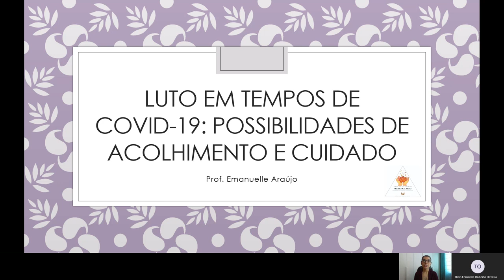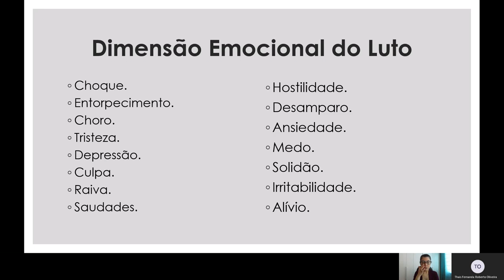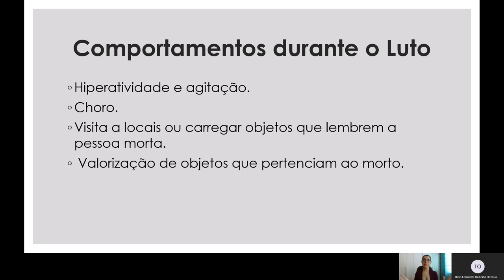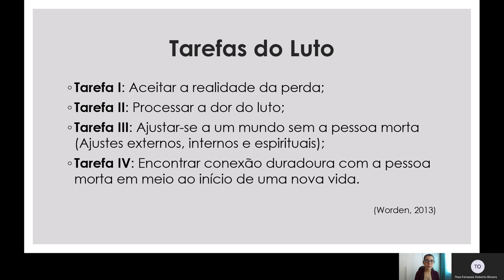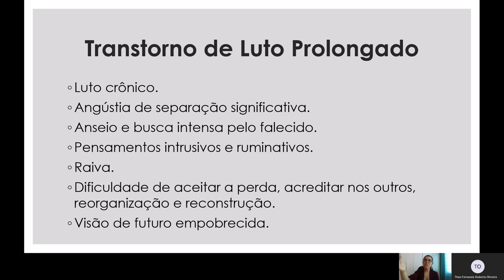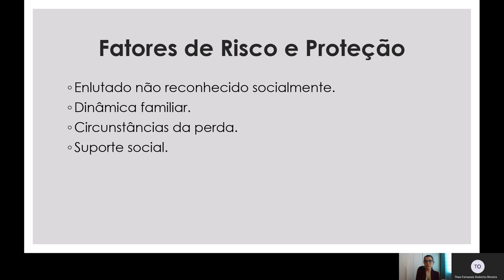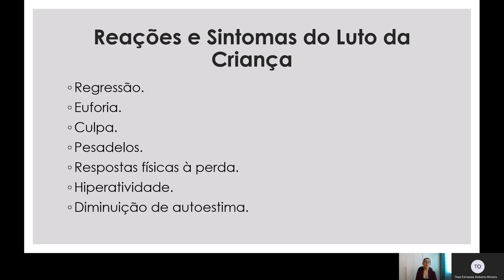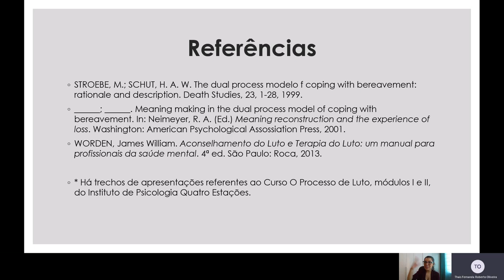Curso Luto em Tempos de COVID 19 - Módulo 1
Módulo 1 - Compreensão sobre o Processo de Luto

Diante da pandemia por COVID-19, faz-se necessária a capacitação e instrumentalização dos profissionais de Psicologia para a atuação nesse contexto. Este vídeo é o primeiro módulo do curso “Luto em tempos de COVID-19: Possibilidades de Acolhimento e Cuidado”, ofertado pelas psicólogas Thais Fernanda Roberto Oliveira @aware.psicologia e Emanuelle Siva Araújo @psicologaemanuellearaujo Este curso acontecerá em 6 módulos, onde serão abordadas temáticas relacionadas ao processo de luto e seu manejo clínico, com as especificidades no trabalho com enlutados por COVID-19.
Suportamos a dor com atos de amor. Esta é uma ação do programa Programa Raiser – Somos mudanças: Ações do aqui-e-agora”.

Errata:
I) A classificação Transtorno do Luto Prolongado não faz parte do DSM-V, conforme citado na apresentação. O que consta nesta publicação, é o fato de o luto não ser mais considerado como um critério de exclusão para transtornos depressivos maiores.
O Transtorno do Luto Prolongado está presente na versão de abril de 2019 da CID-11. Até o momento ainda não foi publicada a sua versão oficial, que somente entrará em vigor em janeiro de 2022.
II) Por algum motivo, os slides finais não apareceram na apresentação. Disponibilizamos abaixo as referências que constam nos slides:

◦         BOWLBY, J. Apego, Perda e Separação. São Paulo: Martins Fontes, 1985.
◦         ______. Perda: tristeza e depressão. In: Apego e Perda. Vol. 3. São Paulo: Martins Fontes, 1993.
◦         KÓVACS, Maria Júlia. Morte e desenvolvimento humano. 5ª Ed. São Paulo: Casa do Psicólogo, 2015.
◦         KÜBLER-ROSS, Elizabeth. O túnel e a luz: Reflexões essenciais sobre a vida e a morte. 4ª ed. Campinas, SP: Verus Editora, 2003.
◦         ______. Sobre a morte e o morrer: o que os doentes terminais têm para ensinar a médicos, enfermeiras, religiosos e aos seus próprios parentes. 9ª ed. São Paulo: Editora WFM Martins Fontes, 2008.
◦         PARKES, C. M. Luto: estudos sobre o pesar na vida adulta. São Paulo: Summus, 1998.
◦         ______. Amor e perda: as raízes do luto e suas complicações. São Paulo: Summus, 2009.
◦         STROEBE, M.; SCHUT, H. A. W. The dual process modelo f coping with bereavement: rationale and description. Death Studies, 23, 1-28, 1999.
◦         ______; ______. Meaning making in the dual process model of coping with bereavement. In: Neimeyer, R. A. (Ed.) Meaning reconstruction and the experience of loss. Washington: American Psychological Assossiation Press, 2001.
◦         WORDEN, James William. Aconselhamento do Luto e Terapia do Luto: um manual para profissionais da saúde mental. 4ª ed. São Paulo: Roca, 2013.

* Há trechos de apresentações referentes ao Curso O Processo de Luto, módulos I e II, do Instituto de Psicologia Quatro Estações.